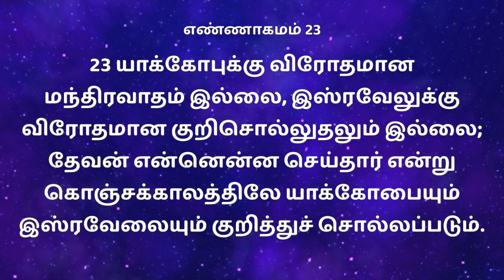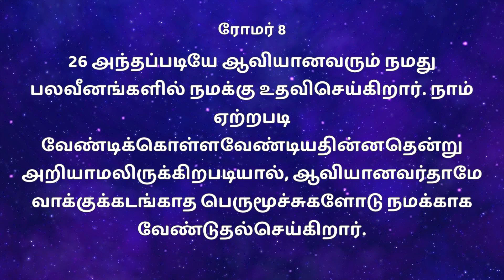பலவினத்தில் பெலன் கொள்ளுங்கள் | Apostle Victor Rajamani | part - 3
Watch Elshaddai Tv | 24 hours Tamil Christian Tv Channel
TCCL : 736
ARISTO : 625
AADHAR : 524
BEE IPTV : 263
APPLE TV
ANDROID TV
AMAZON FIRE STICK TV
ROKU TV
AIRTEL XSTREAM

40C, Appar Swamy Koil Street, Therady,

A/C Name.  : Gethsemane Full Gospel Ministries
Bank Name : Tamilnad Mercantile Bank Ltd
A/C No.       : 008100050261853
Branch.       : Tondiarpet, Chennai- 600 021, India
IFS Code.   : TMBL0000008

A/C Name.  : Rev. Victor Rajamani
Bank Name : ICICI Bank
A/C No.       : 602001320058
Branch.       : Chennai Main Branch, Chennai 600 001
IFS Code.   : ICIC0006020
Swift code :  icicinbbcts